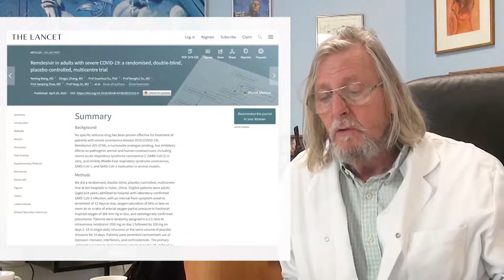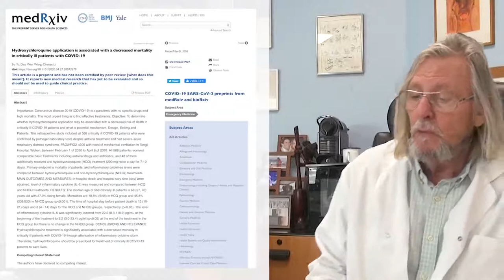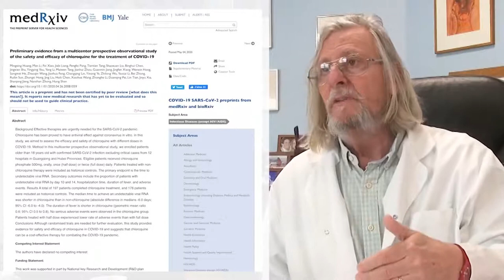Covid 19 || Didier Raoult J'avais RAISON